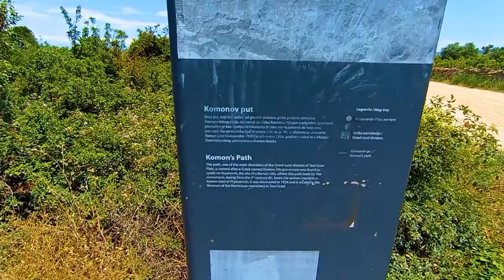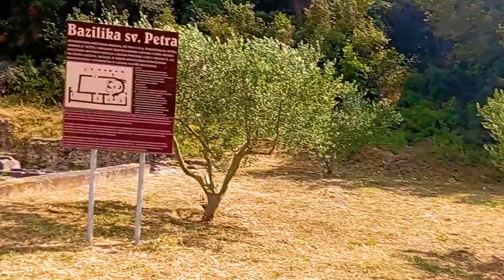Plitvice Lakes in CROATIA! The 8th wonder of the world. Unforgettable views.